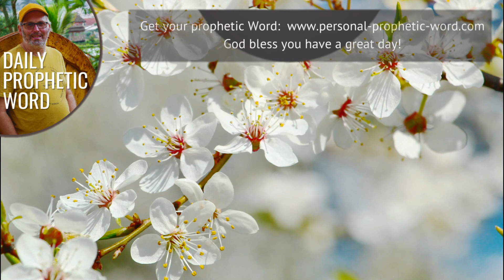Daily Prophetic 16 November 2023 Word 5